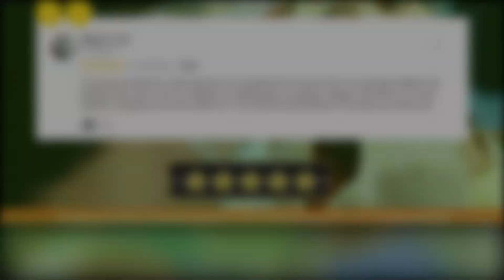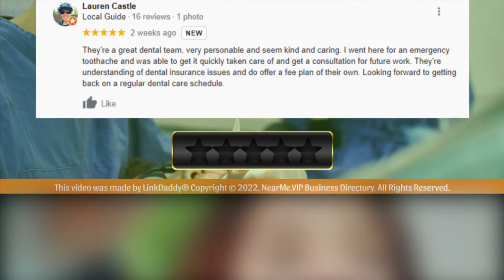Dental Center of Jacksonville - Top 10 Best Dentists Jacksonville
At Dental Center of Jacksonville, maintaining the comfort and relaxation of our valued patients is always a top priority! Every member of our team is well-trained in helping patients manage their anxiety and feel well taken care of throughout their appointment.

Here's what some of our satisfied patients have to say about us!

Valerie Cook says,
I have been looking for a place like this very professional. Everyone had a very pleasant attitude. My Dentist is top-notch. when he explained everything that was going to happen and what's in my best interests ,and gave me all the options so I can make the best decision concerning my dental care.

Lauren Castle says,
They're a great dental team, very personable and seem kind and caring. I went here for an emergency toothache and was able to get it quickly taken care of and get a consultation for future work. They're understanding of dental insurance issues and do offer a fee plan of their own. Looking forward to getting back on a regular dental care schedule.

Keeping you and your family to feel at ease during each and every appointment.